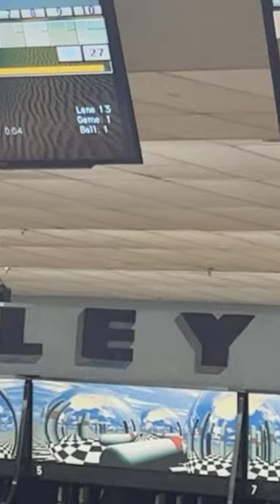[LOW QUALITY] O’Brien vs Zuffelato tiebreaker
Poor quality stream as we tried to stream on the fly.
Nick Zuffelato and Tyler O’Brien tied their Round of 24 match, requiring a 1-string rolloff.